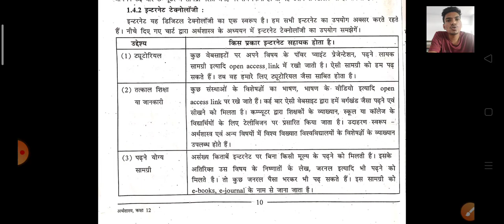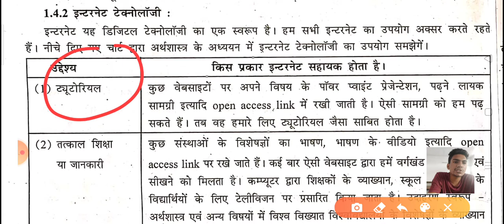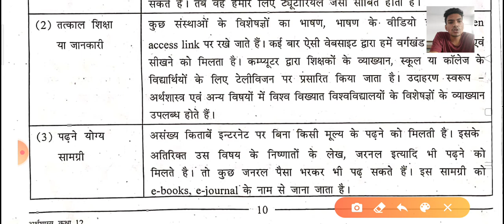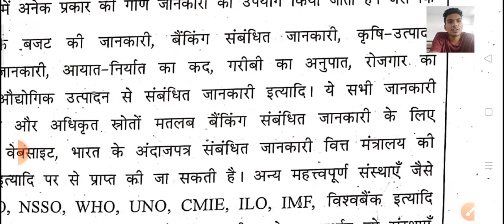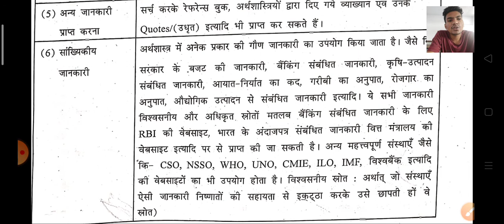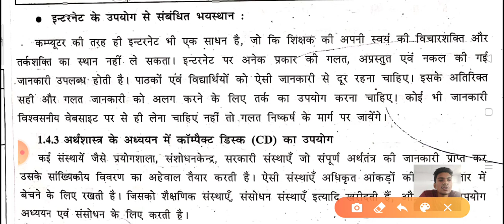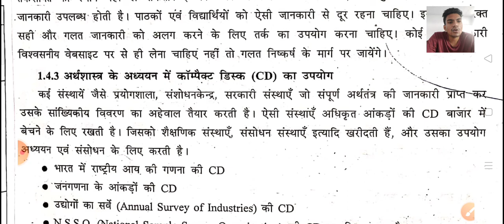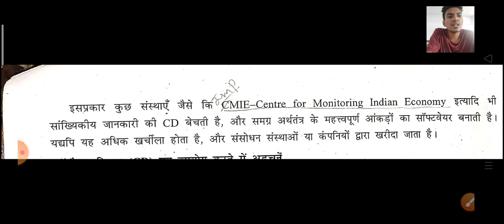GSEB STD-12TH // ECONOMIC // CH-1 // LECTURE-5 // HINDI MEDIUM